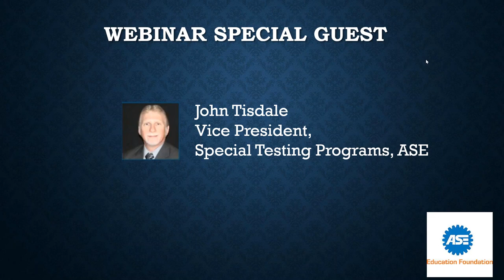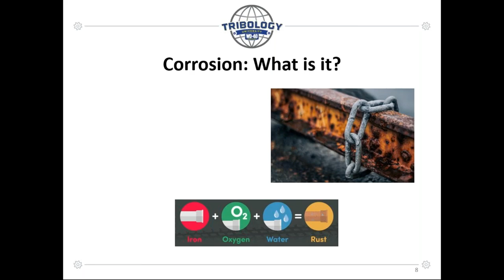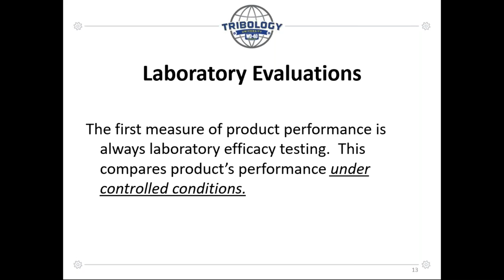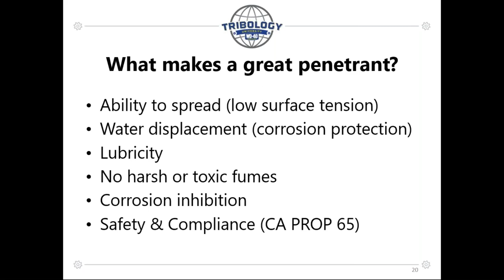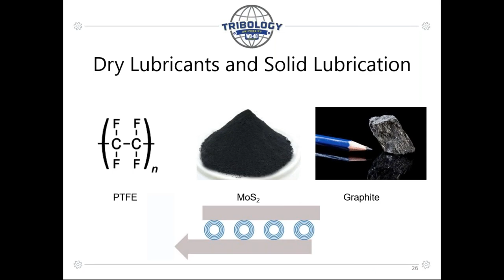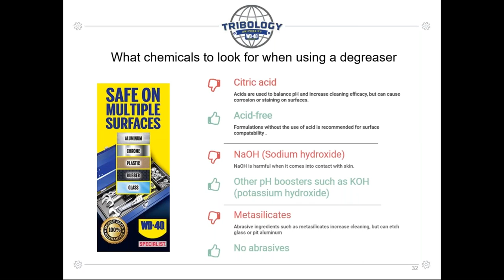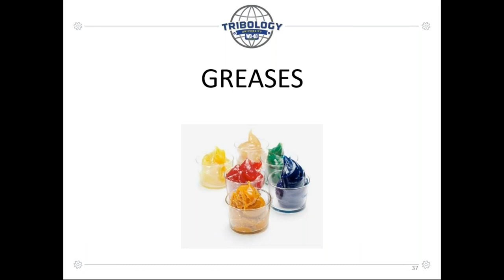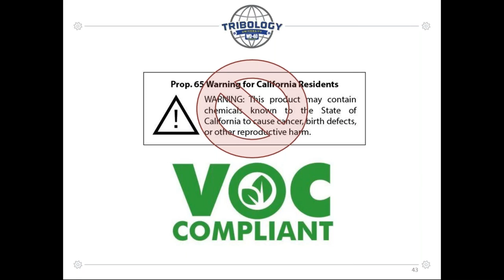Science of Tribology–Understanding Friction, Wear and Lubrication | Webinar for Technicians | 1 Hour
Recording of webinar held on 6-26-20. This session covers how to use maintenance chemicals (lubricants, penetrants, greases, cleaners and degreasers) to protect equipment and make jobs easier. Chris Aiello, Research and Development Scientist at WD-40 Company, shows how these chemicals are developed, the test methods used to evaluate performance and chemistry, which ones you should use on different surfaces, and the health and safety around these types of products.